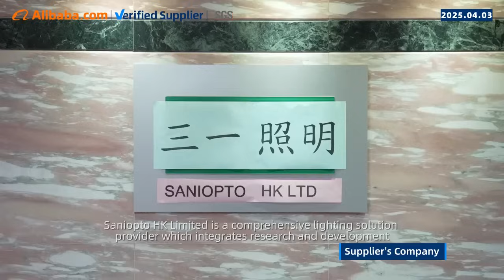Case43: Sony Opto - 5 Innovations Powering the Future of Smart Lighting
What’s Wrong with Today’s Lighting Solutions?

Despite rapid technological advances, most lighting systems still fall short in sustainability, adaptability, and long-term value. Outdated designs consume excessive energy, lack intelligent integration, and fail to meet evolving environmental standards. For businesses and homeowners alike, inefficient lighting translates into higher operational costs, increased carbon footprints, and compromised user experiences. Even as smart homes and green buildings gain momentum, many providers offer fragmented solutions—products that don’t scale, integrate poorly with IoT ecosystems, or compromise on durability. The global market demands more than just bulbs; it requires holistic, future-ready lighting infrastructures. Yet, few companies bridge the gap between innovation, compliance, and real-world performance.

How Can One Company Redefine an Entire Industry?

Sony Opto Hong Kong Limited emerges as a transformative force in the lighting sector—not by chasing trends, but by redefining them. As a fully integrated provider of comprehensive lighting solutions, Sony Opto unifies research and development, precision manufacturing, global sales, and after-sales service under one strategic vision: *warming every family with light*. This mission is not poetic exaggeration—it's a commitment rooted in measurable impact. By prioritizing energy-saving, emission reduction, and environmental protection, the company aligns growth with global sustainability goals.

Backed by multiple large-scale production bases across mainland China, Sony Opto combines industrial strength with agile innovation. Its R&D team drives continuous technological advancement, enabling seamless transitions from traditional general lighting into high-growth domains: smart home lighting, intelligent commercial systems, and new energy-powered outdoor illumination. These aren’t isolated product lines—they form a cohesive lighting ecosystem designed for interoperability, scalability, and low environmental impact.

The result? A competitive lighting industry cluster shaped by vertical integration and forward-thinking design. From adaptive indoor luminaires that learn user behavior to solar-integrated streetlights reducing urban power loads, Sony Opto doesn't just respond to market needs—it anticipates them.

Why Does Global Trust Matter in Lighting Technology?

In an era where regulatory standards vary widely and consumer skepticism grows, credibility isn’t assumed—it’s earned. Sony Opto has built trust through rigorous compliance and international certification. Every product meets CE, RoHS, FCC, UL, and VDE requirements, ensuring safety, electromagnetic compatibility, and environmental responsibility across markets. The company’s ISO 9001 (Quality Management) and ISO 14001 (Environmental Management) certifications reflect systemic excellence—not just in products, but in processes.

Today, Sony Opto’s lighting solutions illuminate homes, offices, and public spaces in over 50 countries—including the U.S., Canada, Germany, the U.K., France, Australia, and Russia. This expansive global footprint is supported by a professional service network capable of delivering localized support, technical training, and logistics efficiency.

Moreover, Sony Opto empowers partners through advanced OEM and ODM capabilities. With deep engineering expertise and flexible manufacturing capacity, the company enables brands to co-develop customized lighting systems—accelerating time-to-market without sacrificing quality or compliance. Whether integrating voice-controlled interfaces, optimizing thermal management for LED longevity, or designing off-grid solar fixtures for remote regions, Sony Opto turns conceptual challenges into certified, scalable realities.